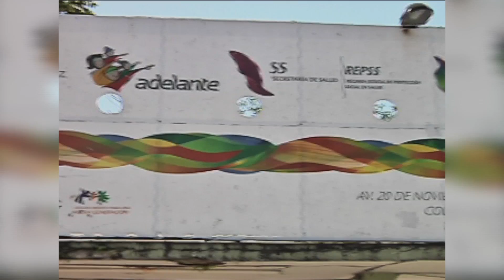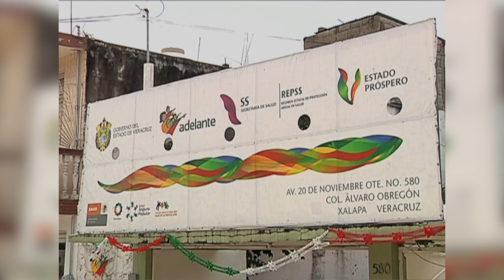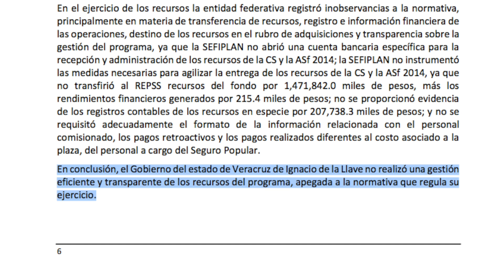Presentan nueva denuncia contra Javier Duarte y Tarek Abdalá, por desvío de más de 1700 mdp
El portal Animal Político informa  que la Procuraduría General de la República (PGR) inició una nueva carpeta de investigación por el presunto desvío y desaparición de más de mil 700 millones de pesos que se transfirieron en 2014 al gobierno de Javier Duarte en Veracruz, y que estaban detenidos para acciones de salud, fundamentalmente a través del Seguro Popular.

Los recursos, de acuerdo con la denuncia interpuesta por la Auditoría Superior de la Federación (ASF), fueron retenidos o transferidos a cuentas distintas por la tesorería de la Secretaria de Finanzas estatal que estaba encabezada en aquel entonces por Tarek Abdalá Saad, hoy diputado federal del PRI.

Esta es la carpeta de investigación o averiguación previa número 70 que la PGR inicia por el mal manejo de recursos federales en el gobierno de Duarte, todas ellas promovidas por denuncias de la ASF.